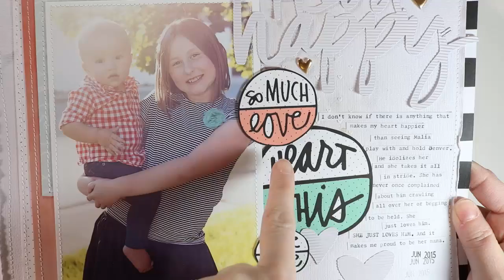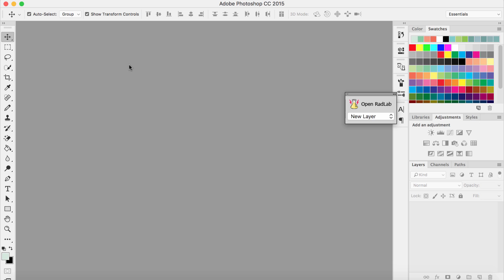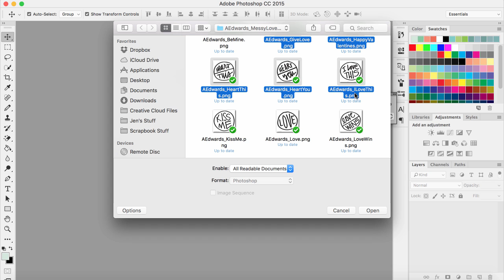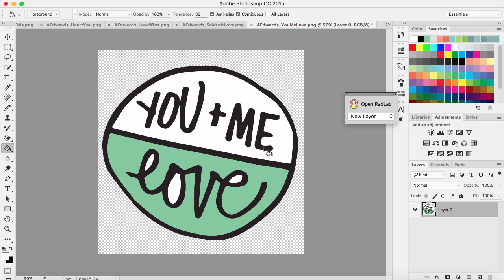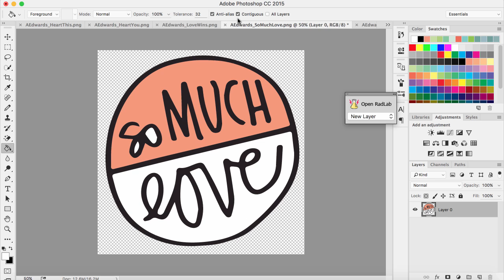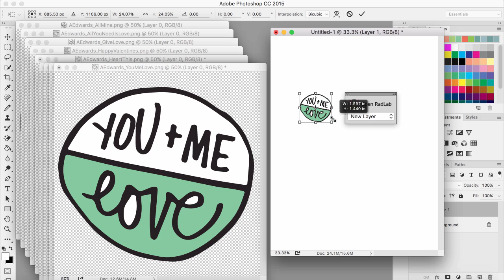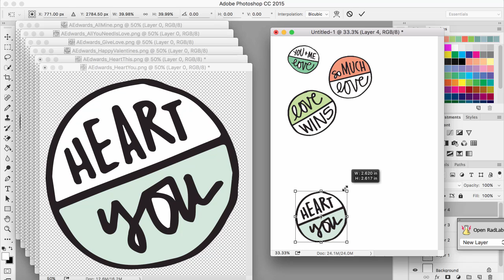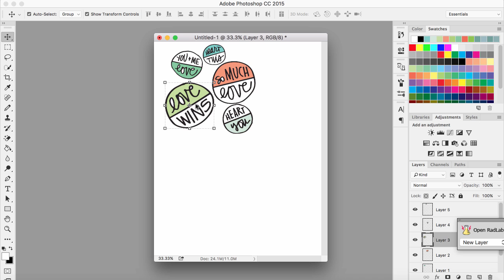Colorizing Ali Edwards Messy Love Circles in Photoshop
In this tutorial I show you how to colorize the Ali Edwards Messy Love Circles in Photoshop and then I printed them on patterned paper. So cute! You can find them in Ali's shop